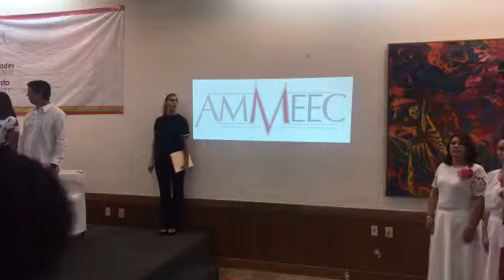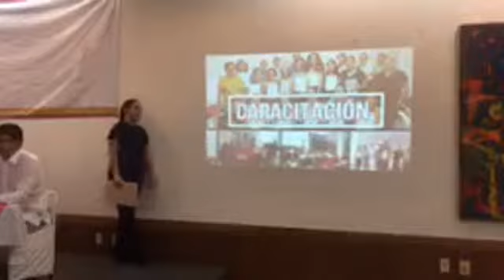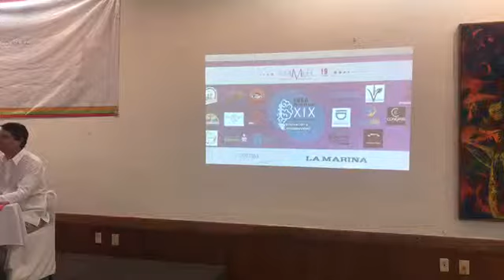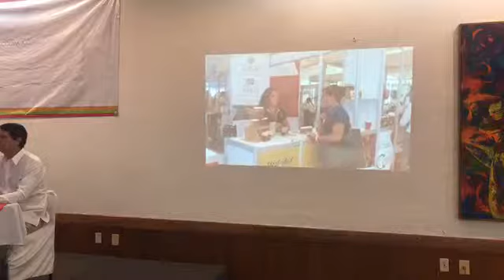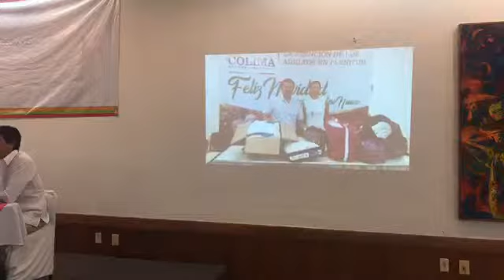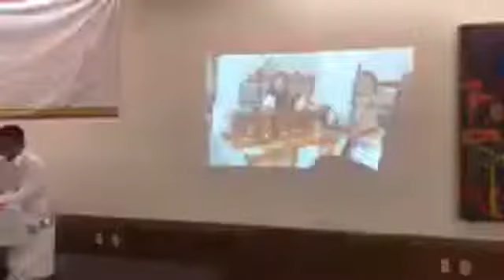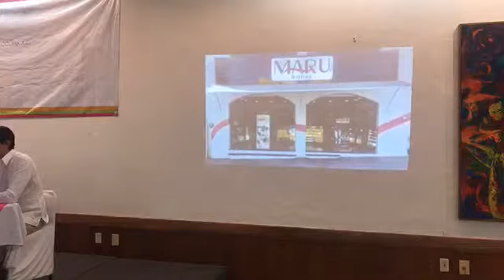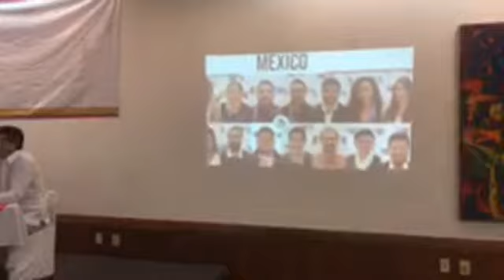AMMEEC Informe de Actividades 2017-2019